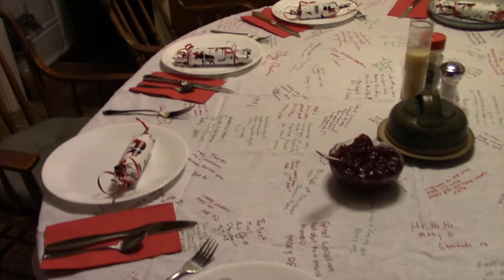2017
Iqaluit, NU
X0A 0H0